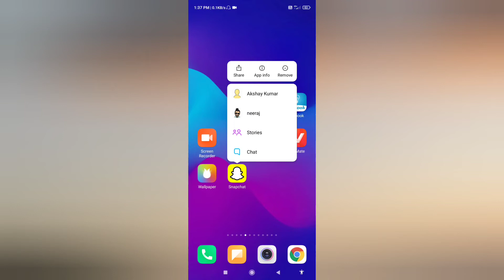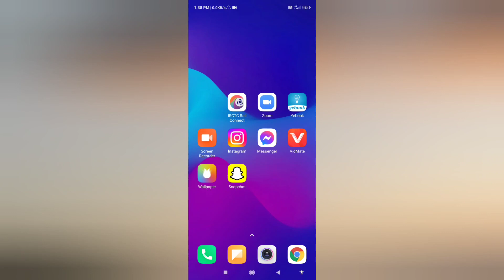Snapchat User Facing Error When Adding Friends Problem solved |How To Fix Snapchat User Facing error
Snapchat User Facing Error When Adding Friends Problem solved | How To Fix Snapchat User Facing Error Problem